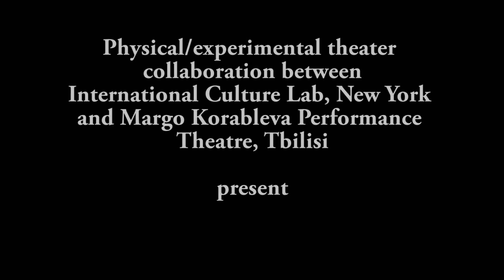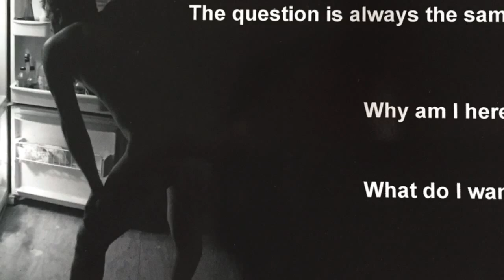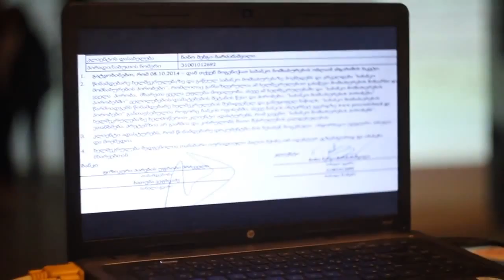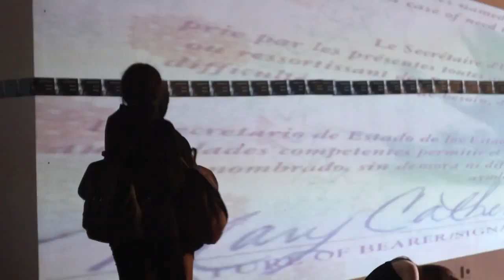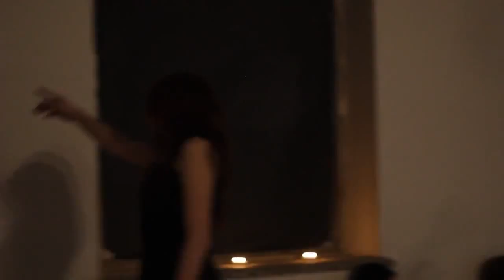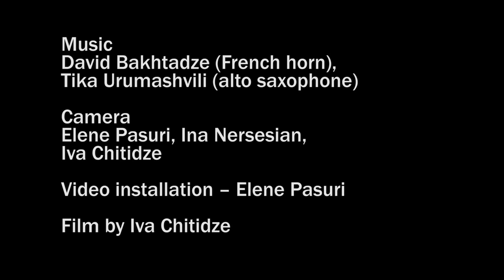Diva Divan Documenatry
Documentary made of the collaboration between International Culture Lab (Gabriele Schafer and Nick Fracaro, Artistic Directors) and Margo Korableva Performance Theatre in Tbilisi, Georgia. The project was entitled Diva Divan and was primarily Butoh influenced.